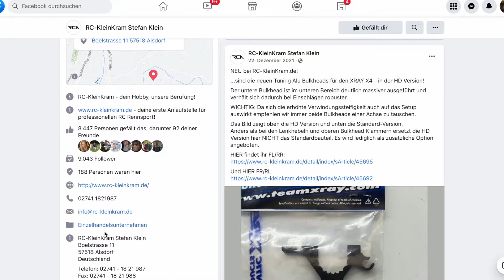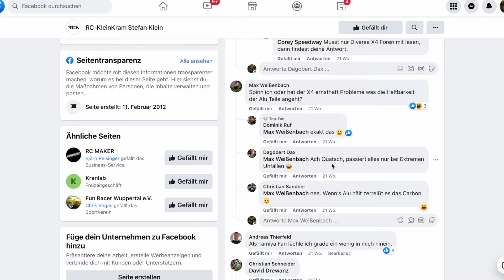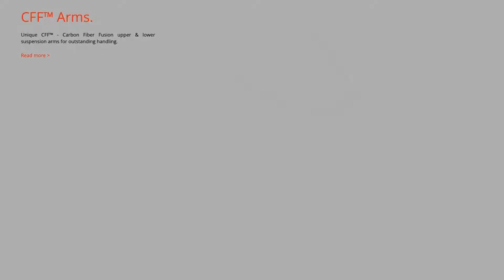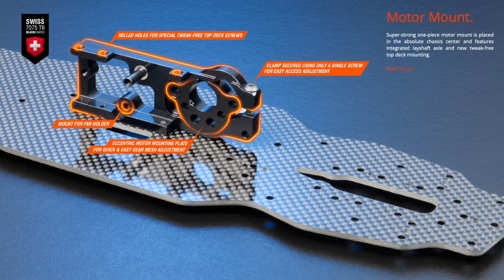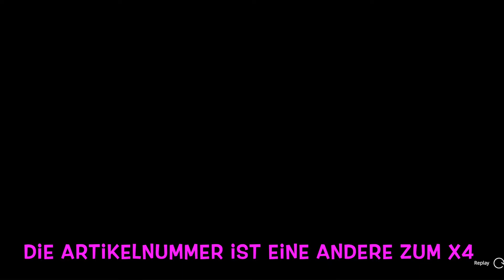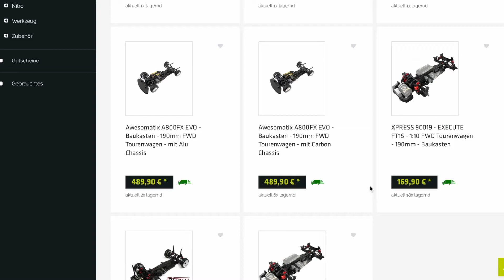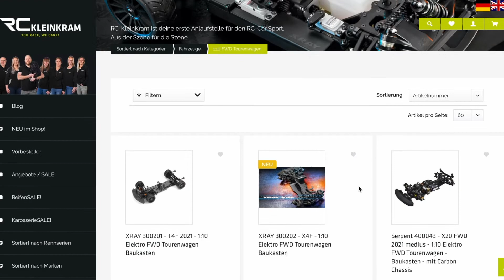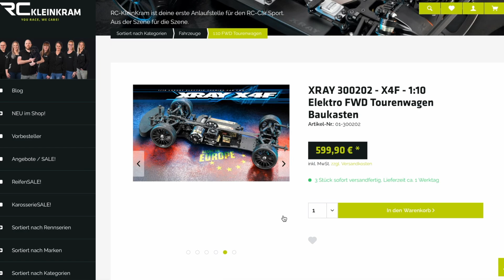Vorstellung Xray X4F